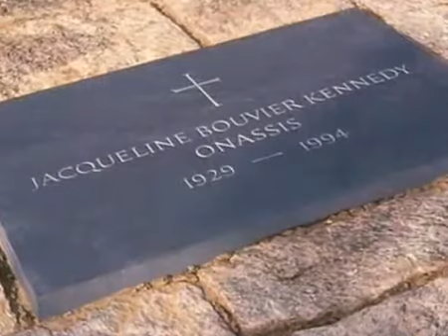A Tribute To Jacqueline Bouvier Kennedy Onassis